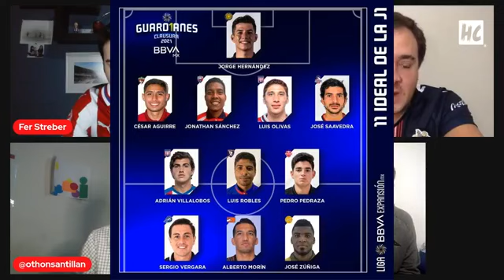2da Temporada - Programa 3 | ¡Chivas sin poder ganar! | Previa Chivas vs Atlético San Luis